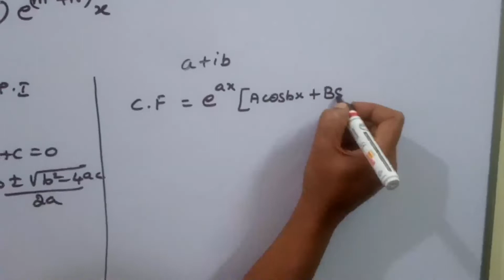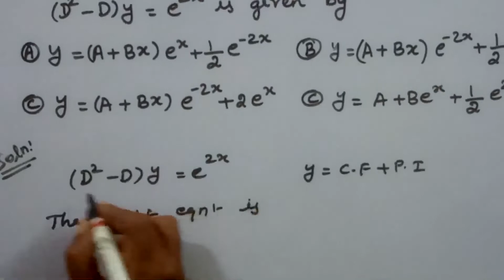TNPSC combined statistical Subordinate service exam/Jan 2022/KS UG PG MATHS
In this video we have discussed TNPSC combined statistical Subordinate service exam previous question and it's solutions
Complimentry functions and particular integral of a differential equation